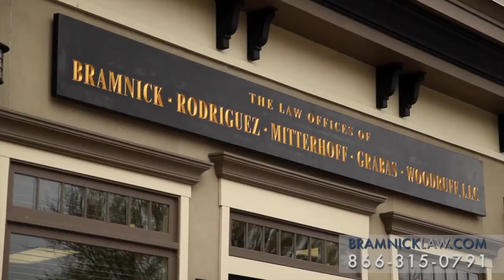Juvenile Defense Lawyer Summit, NJ | Criminal Defense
It can be absolutely terrifying if your child is arrested or charged with a crime. As a mother it would be my worst nightmare. The number one thing that I would look for is for a skilled attorney who has compassion and is also a parent and would understand the agony that I was going through. Juveniles when they are arrested, depending on the crime, juveniles often face going to juvenile detention -- which is prison for anybody under the age of 18. If my son or daughter is facing something like that I want somebody who has been a prosecutor of those crimes and understands how the prosecutor is going to think. But also take into account what’s going on with the family and keep all of us abreast as to what’s going on. I believe that myself and all of the other former prosecutors at Bramnick Law Firm would be able to do that. I’ve tried over 30 cases in juvenile court. If your son or daughter is being charged with a crime and is facing this terrifying situation, I would encourage you to call Bramnick Law Firm because any one of the former prosecutors here can help.

juvenile criminal mischief, juvenile violation of probation NJ, juvenile misdemeanor charge NJ, juvenile shoplifting violation, juvenile assault charges NJ, juvenile court process, underage drinking, juvenile lawyer fees, do juveniles have a right to counsel? what if I’m charged with a juvenile offense?